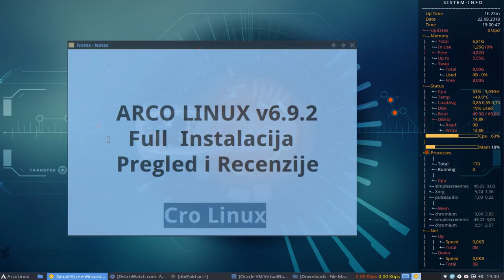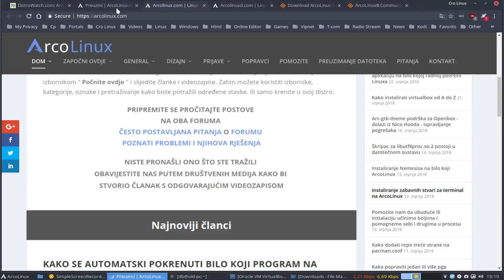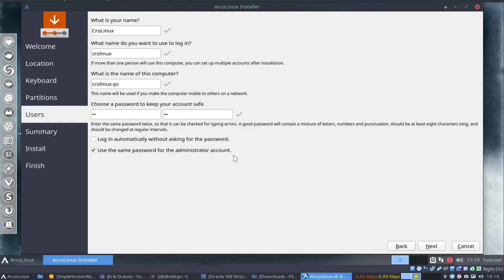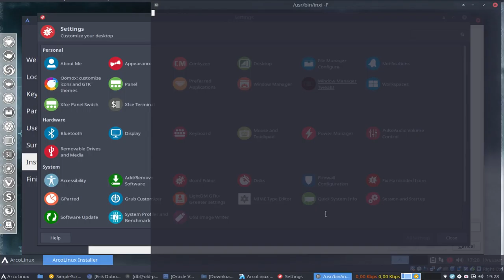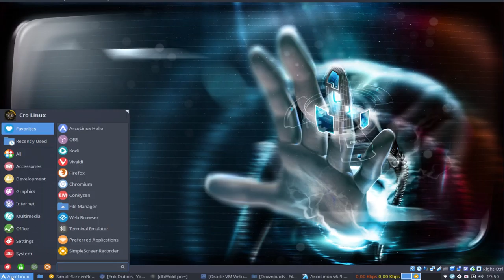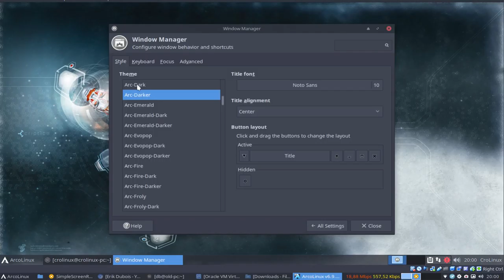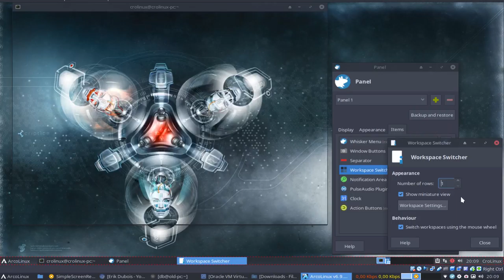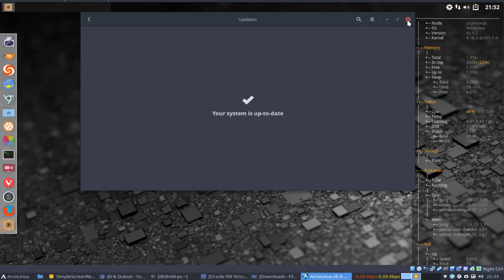ArcoLinux - Full Instalacija - Pregled - Recenzije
Arcolinux - Full Instalacija na VirtualBox - Pregled - Recenzije
ArcoLinux - Full Install on VirtualBox - Overview - Reviews

Lajk + 👍
Hvala što ste pogledali Video (“_”)
Pitanja i Komentari Otvoreno !